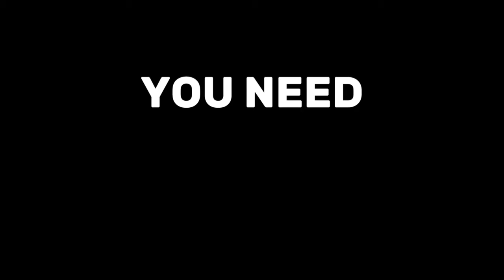THE RACIST GIFT BASKET (Animated Story - Full Version) Ft. G Reilly & Gabriel Iglesias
An animated story of Gabriel Iglesias’ Racist Gift Basket Standup comedy featuring G Reilly. This hilarious story about the time Gabriel Iglesias and Martin pranked fellow comedian G Reilly by making a gift basket filled with things they thought he’d like. This story includes G Reilly’s perspective on the whole incident.

All credit for the audio goes to Gabriel Iglesias ans G Reilly

Aaaand animation by me - Lord Gully.